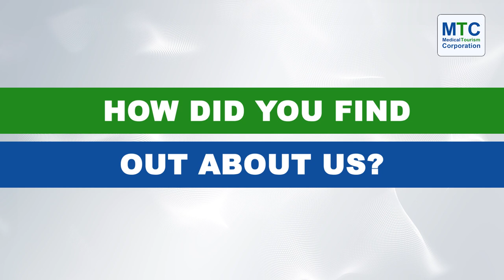Dental Crowns in Vietnam Review: From Consultation to CONFIDENT Smile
Dive into Mathew's journey as he shares his dental crowns in Vietnam review!

💰Discover your potential savings!

0:00 Introduction
0:19 How did you find out about us?
0:41 What made you choose us for dental work in Vietnam?
1:05 What was your first consultation like in Vietnam?
1:44 How many days did your dental treatment take?
1:53 Did everything go as expected?
2:33 What was the local community like?

In this video, our patient Mathew Mark Small shares his experience of dental work in Vietnam from
✨Finding his ideal dental clinic in Vietnam
✨Detailing his initial consultation, duration of his dental treatment and
✨The overall experience of Vietnamese culture and cuisine.

✨Explore our ultimate guide on dental work in Vietnam and get to know all about the cost, safety, dentists, clinics and tourism.

😀Without actually compromising on the quality, anyone can now have access to state of the art dental treatments in Vietnam.

🤔Still have doubts? Watch these videos of our patients and then decide for yourself.

✨Interested in learning more about us and our work?
for additional information!